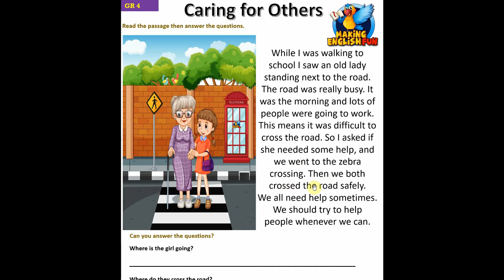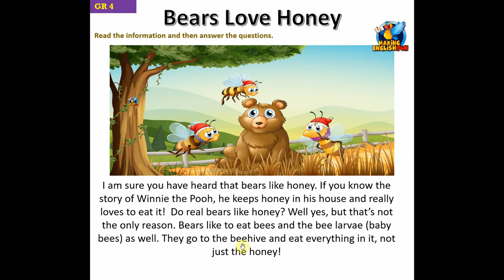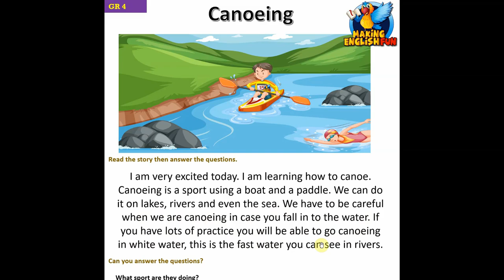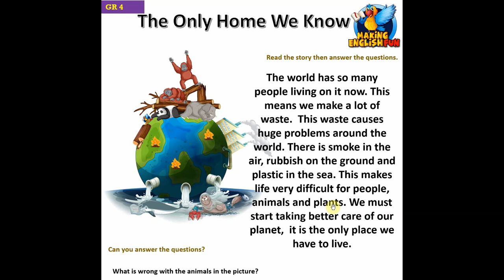Grade Four Reading Comprehension - Short stories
These Grade 4 reading comprehension Short stories are designed to practice reading for young learners.
These videos are the read along or read aloud versions: The links to the printable cards are below

Video Timings:
0:00 Intro
0:11              Caring for others
0:50              Bears love honey
1:35              Canoeing
2:15              Home School
2:55             The only Home we know

I have made these for my  students. Guided and leveled readers can be really really expensive so I thought putting some packs of leveled readers might be helpful to teachers out there. These reading passages are leveled using the SMOG and Flesch Kincaid Grade Level. As with all things this is dependent on the background, prior knowledge and reading level of your students. Some will find it easier some will find it more difficult. So they are designed for you to use your professional judgement

In this pack there are five readers that have been leveled using the above systems at Grade 4 and one at Grade 4/5

They can be used as part of general lessons or as part of a Guided reading programme ( which is what i am going to try to build up here) A set of reading cards for schools to be able to target reading levels for their students and implement a cost saving reading system to help them better cater for learner diversity.